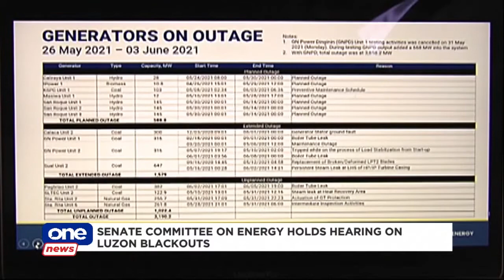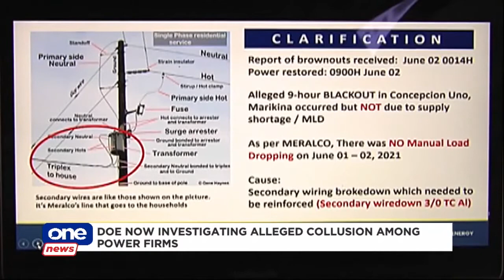Senate now probing alleged collusion over power outages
Energy Sec. Alfonso Cusi points to the National Grid Power Corporation for compliance lapses, saying they are responsible for scheduling the maintenance of the power plants, following the recent rotational blackouts in Luzon.